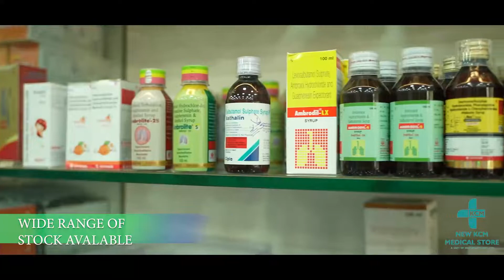NEW KCM F MEDICAL STORE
BUSSTAND MAIN ROAD
BERHAMPUR GANJAM